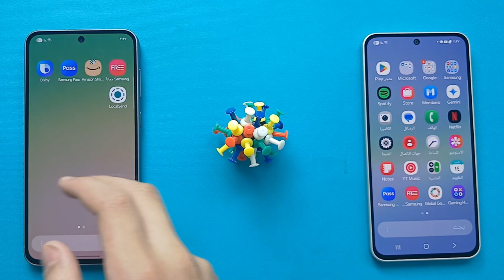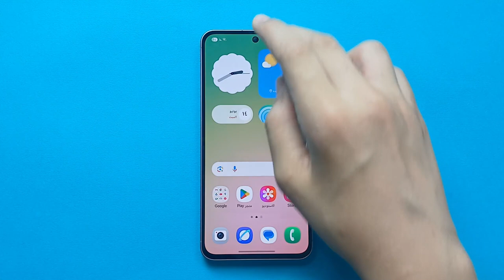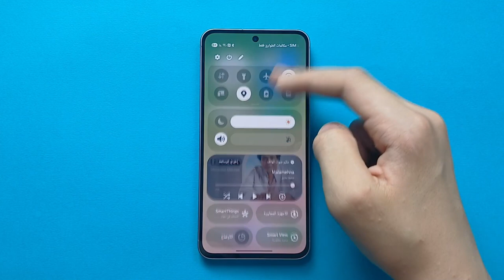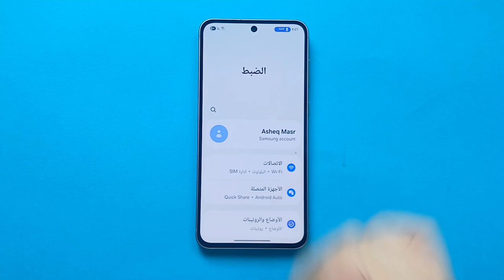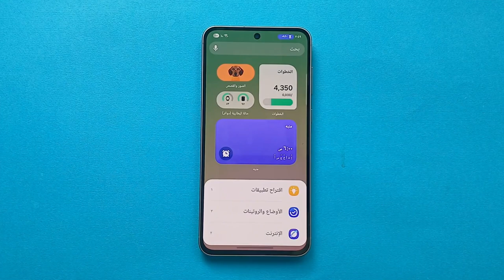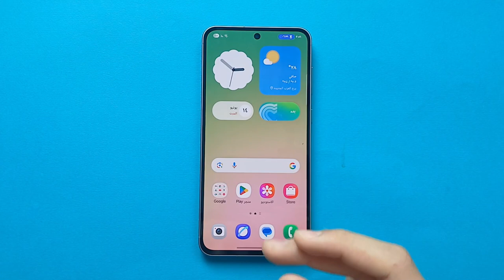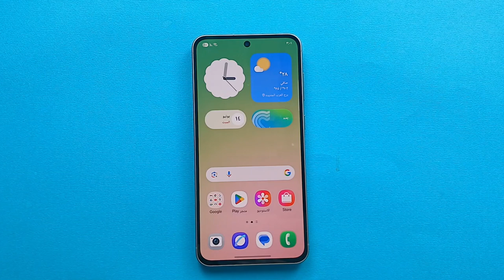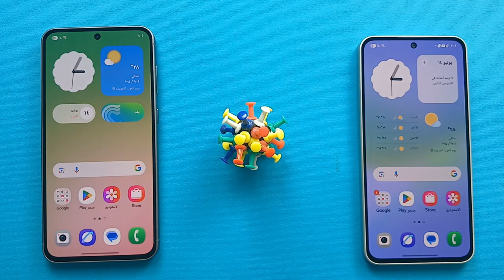مميزات خفية في One UI 7 لازم تجربها على A36 و A56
لو عندك A36 أو A56… الفيديو ده هيغيّر طريقتك في استخدام الموبايل!
One UI 7 نزل معاه شوية مميزات خفية عبقرية محدش بيتكلم عنها، لكن بمجرد ما تجرّبها… مش هتعرف تستغنى عنها!

في الفيديو ده، هنعرف:
✅ إزاي تفعّل المميزات دي بخطوات بسيطة
✅ إيه أكتر ميزة هتحسّن تجربتك اليومية
✅ وإزاي تخلي موبايلك أسرع، أأمن، وأكتر ذكاءً

سواء بتدور على الخصوصية، السرعة، أو الشكل الجذاب… One UI 7 مخبّي لك حاجات هتبهرك!

اسم القناة: اتعلم اندرويد

جميع المحتويات المعروضة على قناة YouTube هذه، بما في ذلك الفيديوهات، الحوارات، الموسيقى، والصور، هي ملكية حصرية لقناة اتعلم اندرويد.
يُسمح لك بمشاركة روابط الفيديو وتضمين مقاطع الفيديو على منصات خارجية، بشرط الإشارة المناسبة للمصدر وتضمين رابط لقناتنا على YouTube.
يُحظر تمامًا أي استخدام أو إعادة إنتاج أو توزيع غير مصرح به لمحتوانا، وقد يؤدي ذلك إلى اتخاذ إجراءات قانونية.